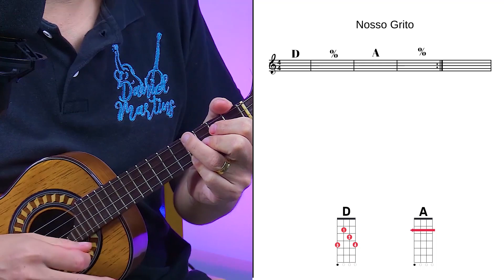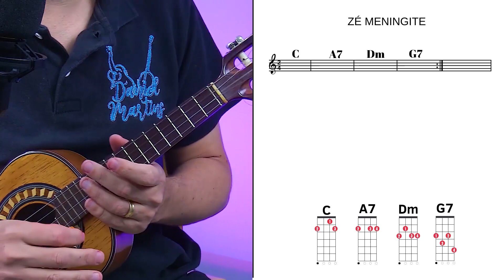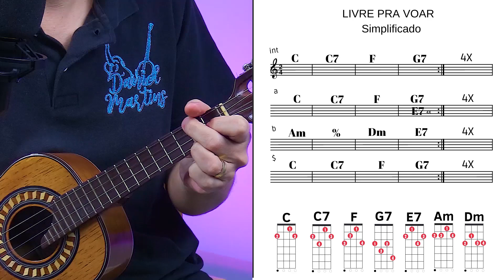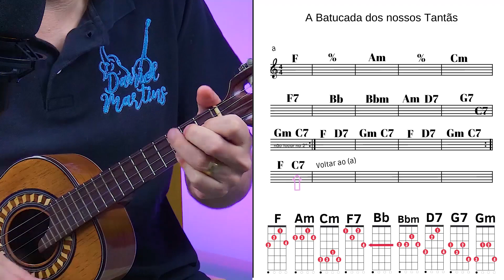4 MÚSICAS PARA TOCAR NO CAVAQUINHO | ESCOLA DE CAVACO DANIEL MARTINS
Segue abaixo os links para Obter informações do formato de aulas de sua preferencia, basta acessar e terá as informações específicas para o formato escolhido.

Quer ter a certeza que esta no lugar certo para aprender Cavaco e banjo do Zero? Então acesse o link abaixo e confira alguns depoimentos e demonstrações de alunos

O Objetivo do Professor Daniel Martins e seus instrutores é Garantir o Aprendizado daqueles que sempre tiveram um sonho de aprender o Cavaco e Banjo, levando a sério
o que será o motivo de alegria e diversão daqueles que vão realizar suas proprias rodas de samba com amigos e familiares e quem sabe até em um grupo de pagode para ganhar uma graninha extra.